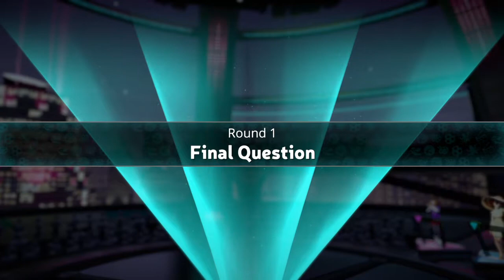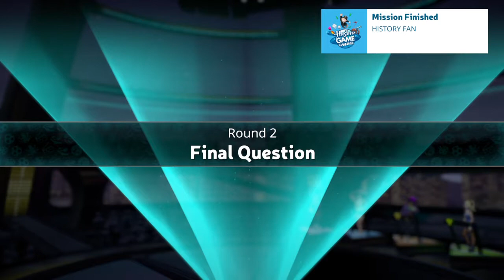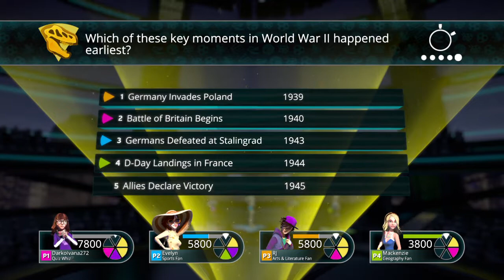Trivial pursuit PS4 gameplay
HASBRO FAMILY FUN PACK